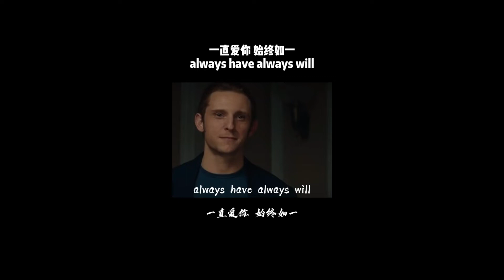Always have always will. | 一句话学英文 | One Sentence Study Chinese | Study English